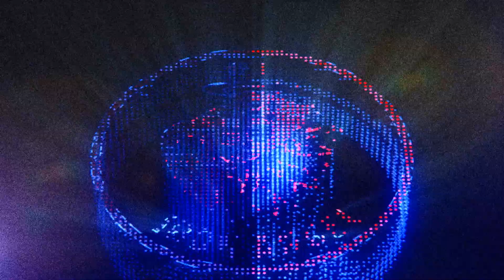MASTERED MY 5th WEAPON! Rogue Company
PTL